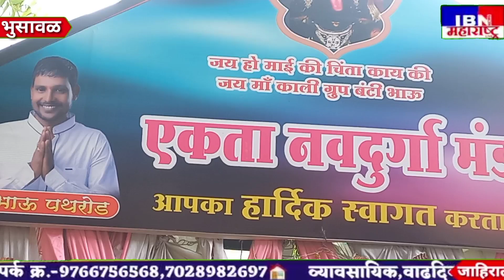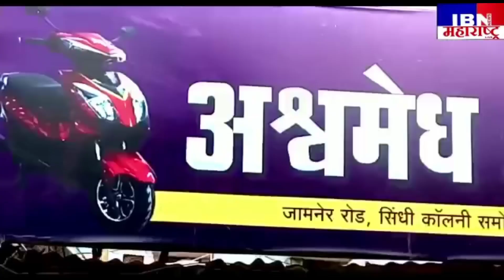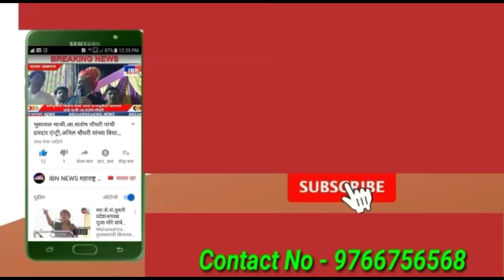भुसावळ-बंटी पथरोड यांच्या मंडळात धुम,विसर्जन सोहळा,IBN NEWS महाराष्ट्र LIVE